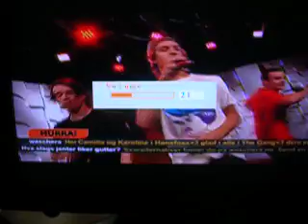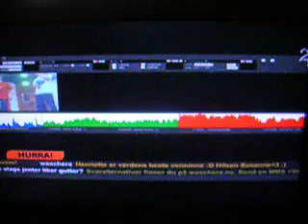Hooga Troopers on the TV show WASCHERA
Meu amor e o grupo dele de rap na TV..